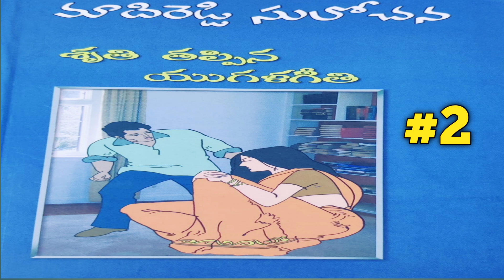శృతితప్పిన యుగళగీతి-2 | మాదిరెడ్డి సులోచన నవల | Telugu novels@alanaatiKataluevergreenstories